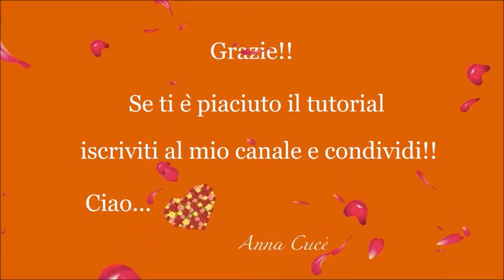Tutorial macrame pendent/earrings " Heart 2 "/ Diy tutorial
Tutorial pendent/earrings "Heart 2 "  realized with macrame technique (^_^)